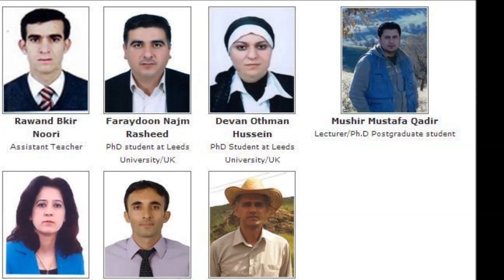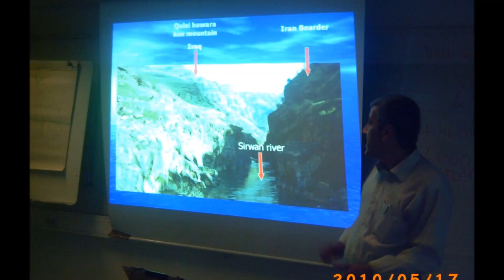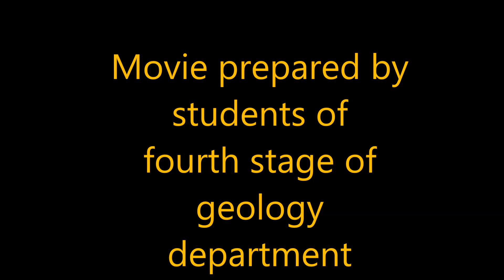GeoKurdistan 2012, By Snwr S. + Kurdistan M.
University of Sulaimani
Geology Department